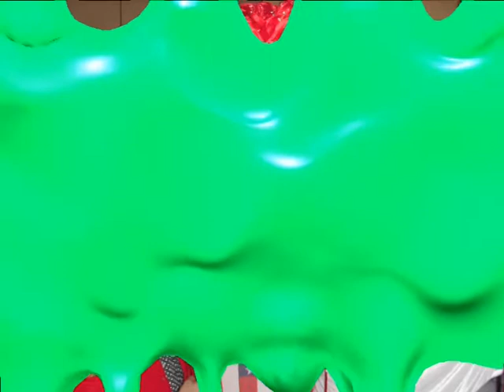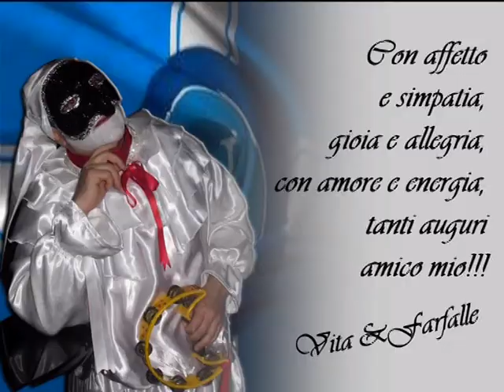pulcinella napoletano nuovo mix